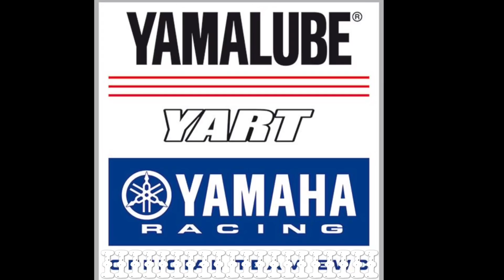Yamaha Yart 7 🏆 victory at Slovakiaring 2019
Winning in the rain 8 h Slovakiaring 2019